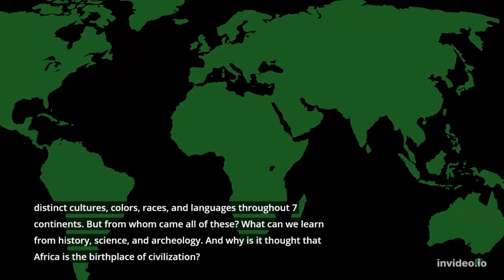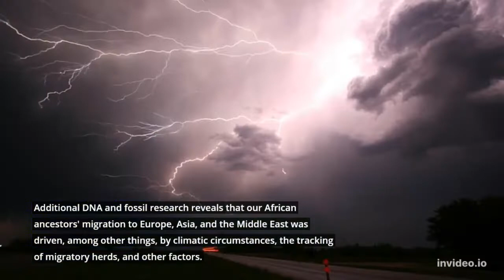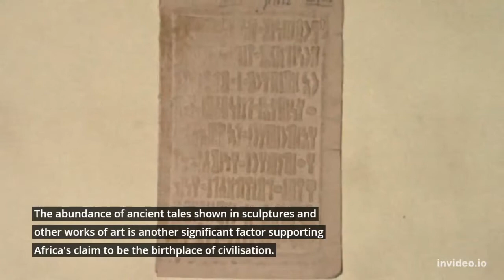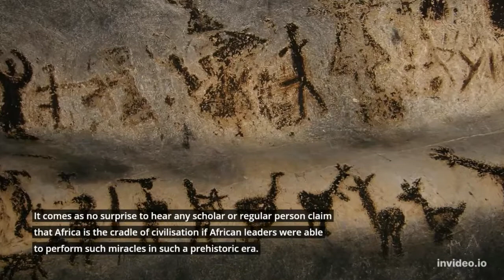why AFRICA is considered as the birth place of civilization!!cradle of mankind- know about Africa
in this video we gonna cober the incredible story of africa as to why is considered as birth place of humankind.